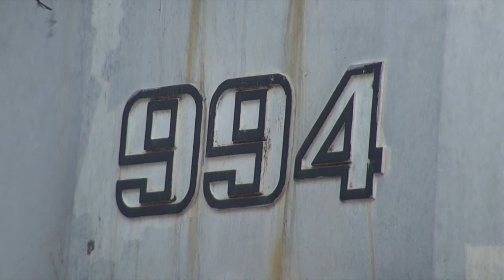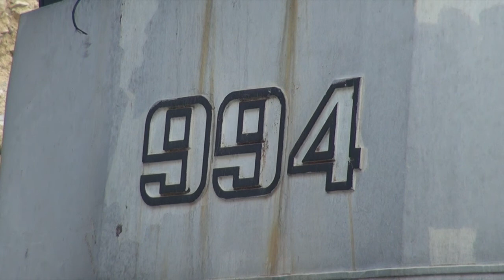2017 HEROS PRINCIPAL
RESTITUTION DE RESIDENCE RESSOURCE A ECHANGEUR22
JULIEN BOUISSOU / FLORENCE MIROL